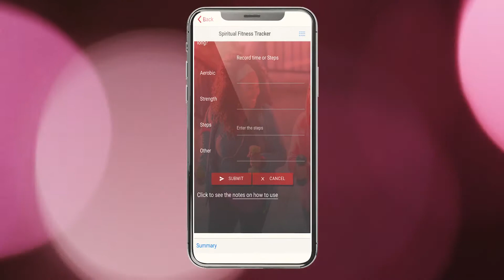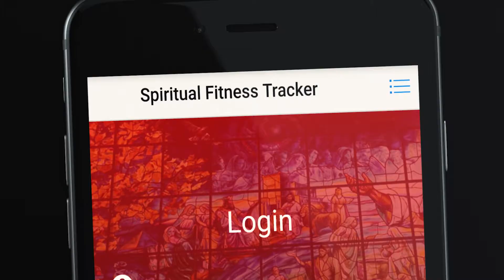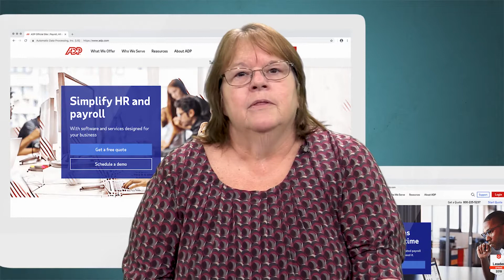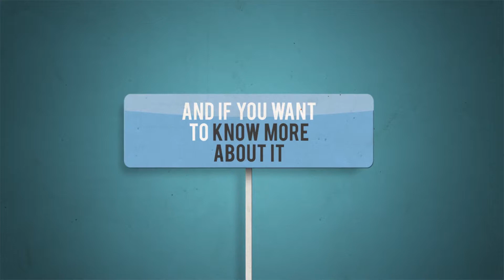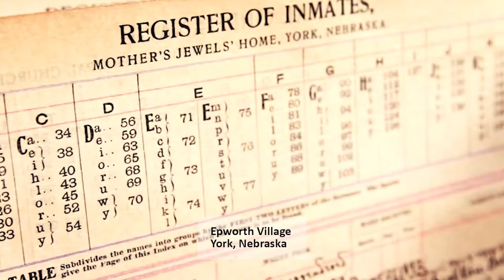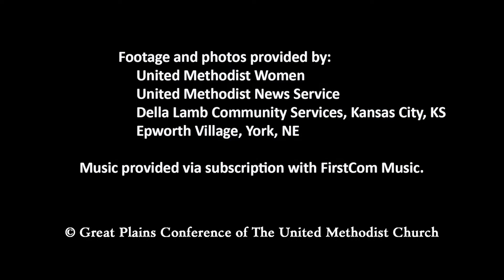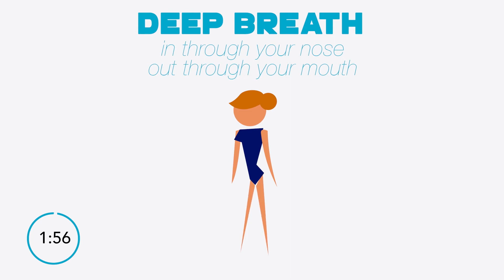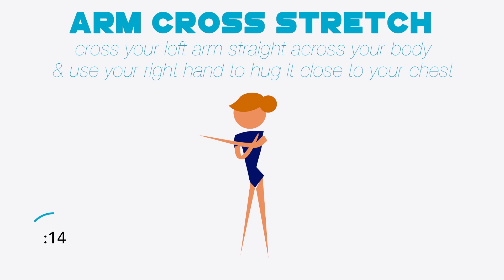HARVESTING THE GREAT PLAINS (Episode 2)